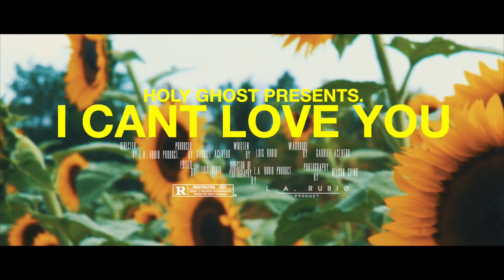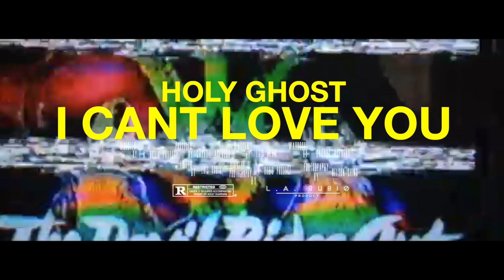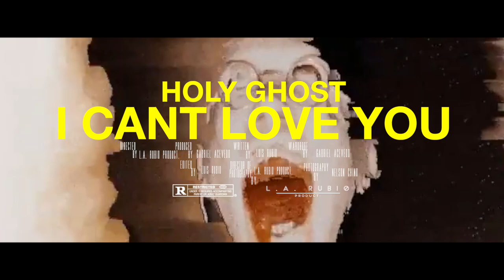Holy Ghost - I Cant Love You (OFFICIAL MUSIC VIDEO) shot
Holy Ghosts premiers his new official music video off his late album "If you only knew"